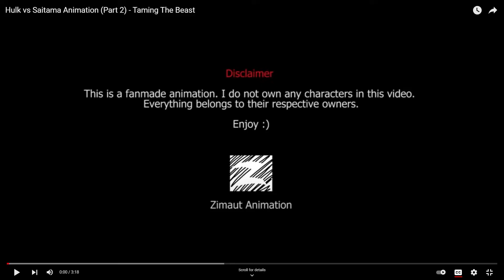Hulk vs Saitama ep 2 by Zimaut Animation Reaction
Reaction to the second episode of Hulk vs Saitama! This animation is so dope, I do not know how I was able to go on without noticing these.